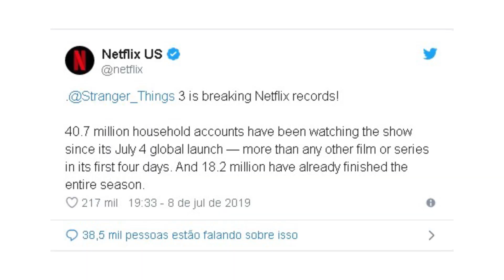Top Geek News | 08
Recorde de Stranger Things na Netflix, Samuel L. Jackson confirmado no remake de Jogos Mortais, prêmio para filme brasileiro, trailer do live-action Mulan e muito mais. O Top Geek News tá recheado de notícias tendências da semana. Confira!